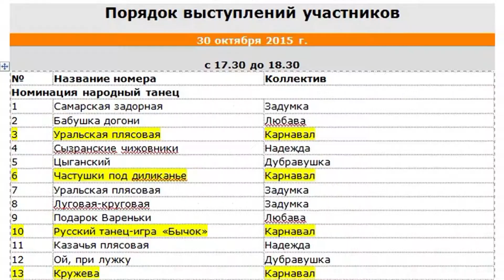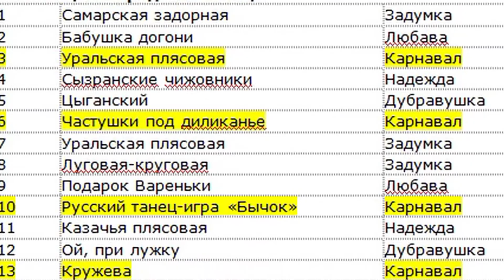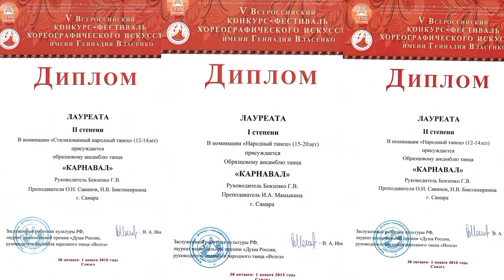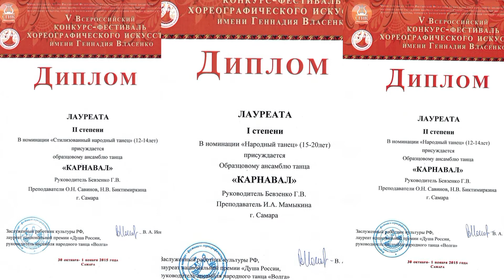Конкурс им. Власенко. Самара. 30 октября 2015 года.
Заслуженная победа Образцового Ансамбля Танца "Карнавал".